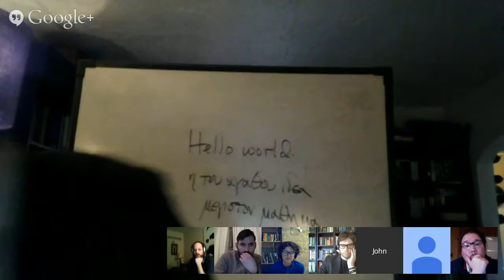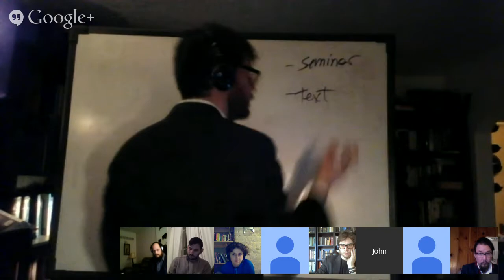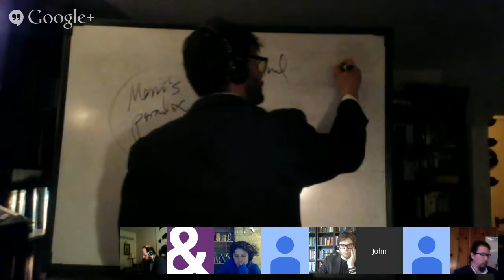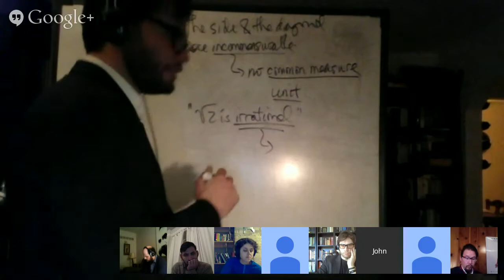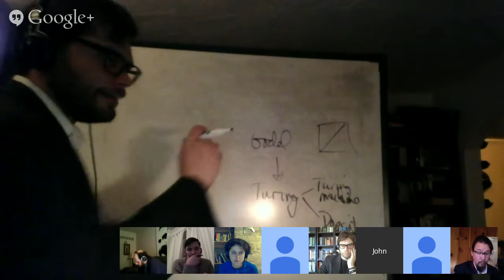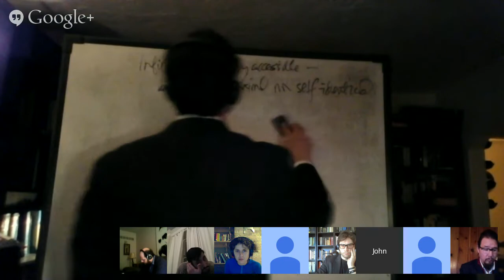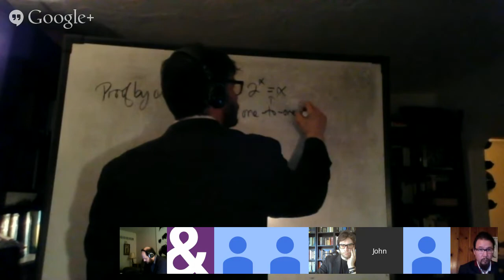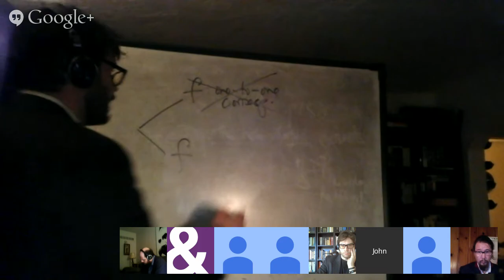Philosophy and Mathematics I: Consequences of Diagonalization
The New Centre for Research & Practice is a Non-profit higher-education institution providing graduate-level seminars in philosophy, art & curatorial practice, media & technology as well as transdisciplinary studies. Become a Member of The New Centre to access the rest of the sessions & the full archive of our past seminars from 2014 onwards. To learn more about Membership and subscribe, please Metamathematics (alternately metalogic) may best be regarded as naming an experiment in self-reference: what happens when we realize not only that mathematics is encoded, but that the encoding has, in turn, mathematical properties, raising the problem of the mathematics of the code of mathematics? Is there knowable truth in this abyssal reflection, or do we have to be content here with the usual duplicity of the understanding and its imaginary supplement? Cantor's discovery of diagonalization, arguably the major event of logical history since Plato, shows that there is some knowledge that can be articulated in this place, while at the same time the truth of diagonalization protects itself in a completely novel way from reduction to the knowledge we acquire of it. For while diagonalization is the metamathematical "technique'' par excellence, it is also something more and less than a technique, something which functions and dysfunctions at the very edge of formalization. If we cannot avoid assimilating diagonalization to tekhne at a first pass, neither should we avoid the rebound of what diagonalization says and shows upon the concept of tekhne, and likewise on the possibilities and limits of mathematics, logic, rationality, technology, system, science, etc. This reversal and speaking out of turn—calling into question the terms in which you characterize it—is perhaps one of the signature behaviors of diagonalization and of what happens at this extreme point of formalization to complicate and redouble the link of form to existence which philosophy always has to rethink.

Diagonalization introduces a novel form of temporality, neither historicist nor transcendental, into mathematics. Thus, Cantor's discovery initializes a series of diagonal theorems, each at once negative and irreducibly creative (renewing immediately this disparaged potential of dialectical thought), and each characterized both by the form’s insistence and by its hybridization. The accumulating  deductive consequences and expressive potentials of these theorems draw in ever more of the concepts which interest us, philosophically and mathematically. They form a key part of the intellectual inheritance of the twentieth and twenty-first centuries, as well as directly recovering problems raised by Plato, Leibniz, Kant, and Hegel. They are vital for engaging contemporary developments in philosophy—whose striking convergence on diagonal problematics from a number of distinct quarters we shall interrogate—as well as in mathematics, computer science, physics, information theory, cognitive science, systems theory, etc., which impact the shape and direction of contemporary life. Moreover, in proportion to their strangeness, they are often surprising and beautiful, even moving.